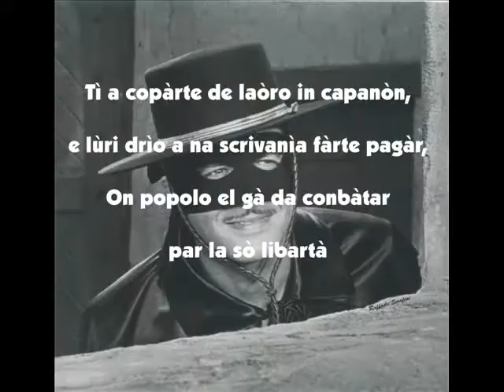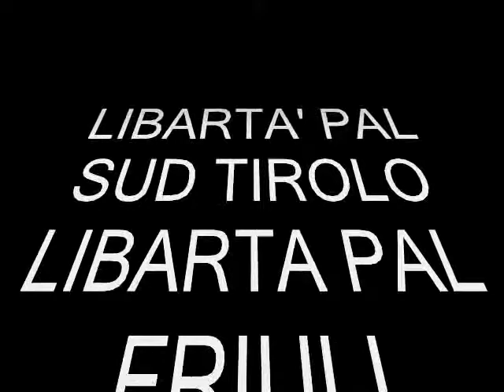LA ITALIA NO L A GA PI SENSO DE EXISTAR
150 ani de republica tajàna li xè sta on falimento : goere, jenosìdi, colonixasiòn, deportasiòn, distrusiòn, morti, emigrasiòn, sfrutamento e distrusiòn del teritòrio. La italia la xè on esperimento sbajà, no ga pì senso de ndàr vanti. a di Belluno consta dei seguenti 69 comuni: